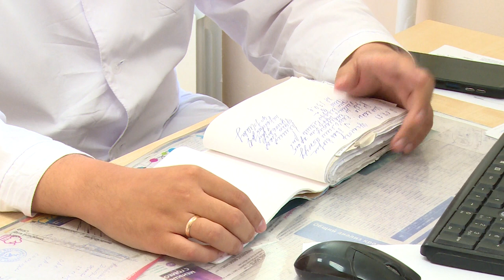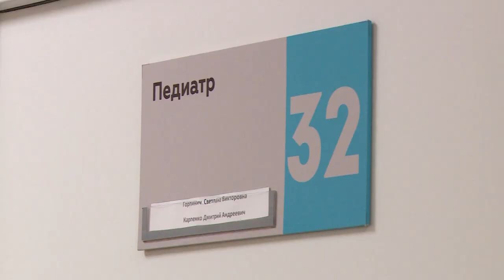Новый участковый врач-педиатр появился в детской поликлинике №2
В детской поликлинике №2 Щёлковской городской больницы начал работу врач-педиатр Дмитрий Карпенко. Уже четвертый месяц он ведёт приём маленьких пациентов и оказывает им помощь на дому.

В 2016 году закончил Донецкий национальный университет и уже семь лет работает по специальности. На вопрос: «Почему решили стать педиатром?», Дмитрий Карпенко отвечает: «Все мы в душе дети». Такой подход помогает быстро находить контакт с маленькими пациентами. Каждый из них требует индивидуального подхода и чуткости. Чтобы быть здоровым, врач советует соблюдать некоторые рекомендации.

«Основное – это то, что мы едим, как мы относимся к стрессам, насколько мы стрессоустойчивые, и режим работы и отдыха» - Дмитрий Карпенко, участковый врач-педиатр детской поликлиники №2 ГБУЗ МО «ЩГБ»

В этом году Дмитрий Карпенко вместе с семьей переехал в Щёлково и устроился работать в детскую поликлинику. Молодой врач уже получает компенсацию за аренду жилья и ежемесячную губернаторскую доплату. Воспользоваться мерами поддержками и обустроиться на новом месте молодому специалисту помогли социальные работники, сотрудники Щёлковской городской больницы и администрации округа.

Для привлечения молодых специалистов и профессионального роста врачей в Московской области создаются все условия. Благодаря целому ряду мер поддержки – компенсации аренды жилья, губернаторской доплаты, социальной ипотеке, программам «Приведи друга» и «Земля врачам» – коллективы учреждений здравоохранения Щёлково постоянно пополняются молодыми специалистами.